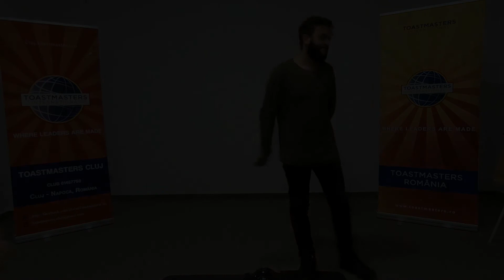Bianca Lapustea - Aprecierea dorinta sau nevoie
Cauţi un loc în care să îţi dezvolţi abilitățile de comunicare, carisma și să devii un lider mai bun? Vino la Toastmasters! :)

La Toastmasters vei găsi un mediu prietenos în care îți poți îmbunătăți aceste abilități și poți să devii mai încrezător în propriile forțe.